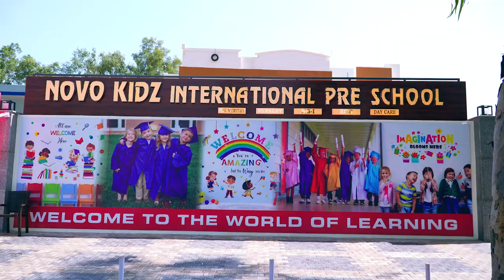HUNARBAAZ | Grand Event | Novo Kids | Vivek Aggarwal Films Production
Vivek Aggarwal Films Acting Institute Jalandhar Punjab India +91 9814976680